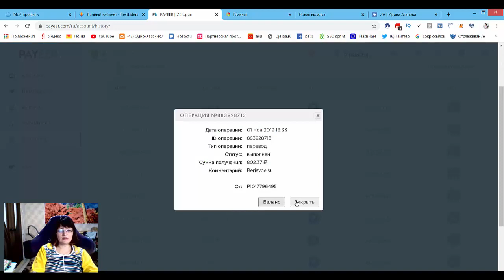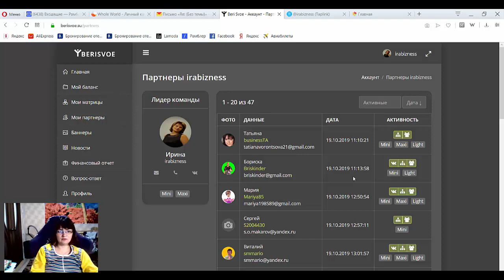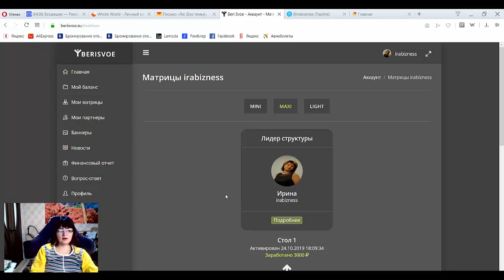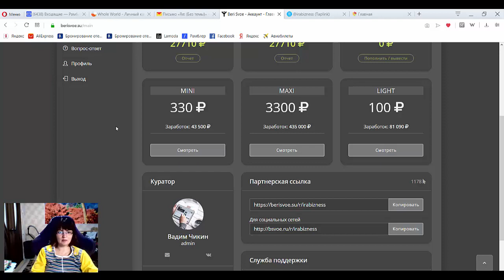Как за 10 дней заработать 27 710 рублей в проекте бери Свое. Старт площадки Light